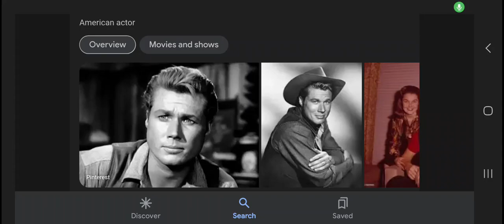Happy Late Heavenly 93rd Birthday John Smith